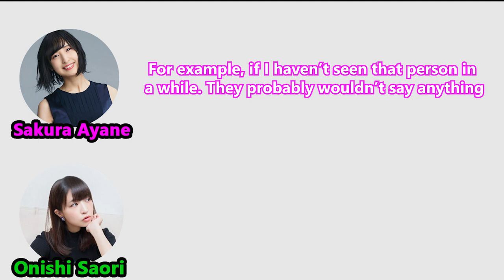[Eng Sub] Matsuoka Yoshitsugu Complimenting Onishi Saori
Sorry for the 1 week break. I hope I was correct about the Kintaro thing because I genuinely don't know what she means
If you notice any mistranslations, please let me know! And have a nice day!